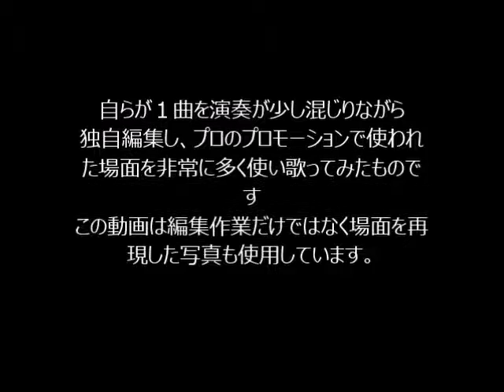説明の文 歌ってみたミュージカルメドレープロモーション一人で歌ってみた・・をご覧の方々へ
チャンネル達也から一人でミュージカルのプロモーション再現歌唱再現写真メドレーをご覧の方々へ・・ミュージカルを見たいと思っていただけるような動画の節々のメッセージを説明文として動画にしました。
ミュージカルメドレーをご覧になる前にご覧になってください。
ミュージカルの好きな方がまた観に行きたいと思うメッセージと素敵な再現構成で、お送りしたいと思っています。
チャンネル達也